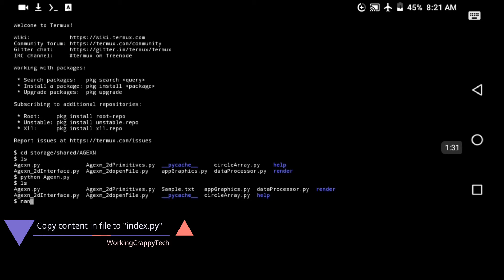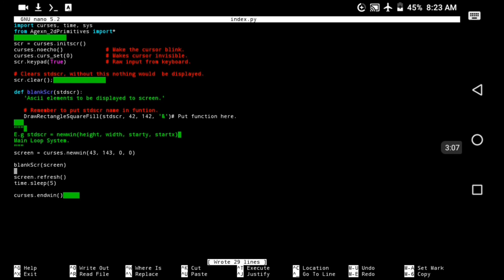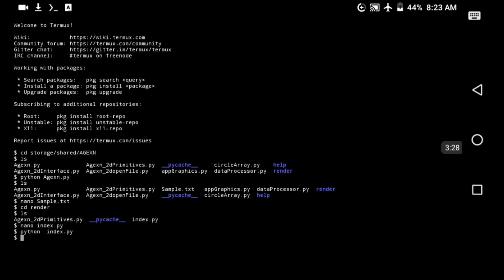Advance graphics extension for ncurses (AGEXN) Linux, Python3, Termux Android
Developing ASCII art frames for Curses/Ncurses games can be very stressfully especially when working in low resolution because all images generated by the image to ASCII converting apps becomes less visible at low resolution.

AGEXN is an editor program that was written with Curses (Python) to help create ASCII art in a less complex/stressful way.  AGEXN mimics the way OpenGL generates shaders, AGEXN editor program is used to edit ASCII art which is saved in a file then contents of file are link to index program to be run as graphics.

AGEXN generates graphics functions that can be exported to projects, using it make work faster. There is no stressful editing of ASCII art lines or frames.

The projects is still in it's early stages and the projects was developed by me using the resources provided by Oh! Taff and GameVibes. As the project evolves, I would translate the source code to C, C++, Java, PHP and other programming languages.

ANDROID DEVICE SPECS : Quad core 1.3ghz cortex a7,
1gb ram, Mail 400 MP GPU. 16GB ROM. Android 7.0